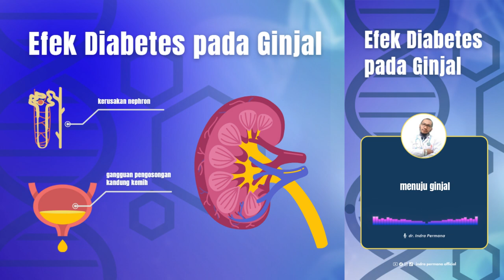Video 5 - EFEK DIABETES PADA GINJAL